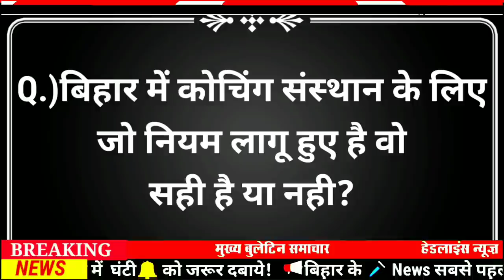Today 27 May bihar news|bihar news,bihar ka news|Gaya news,bhagalpur news|biharinews